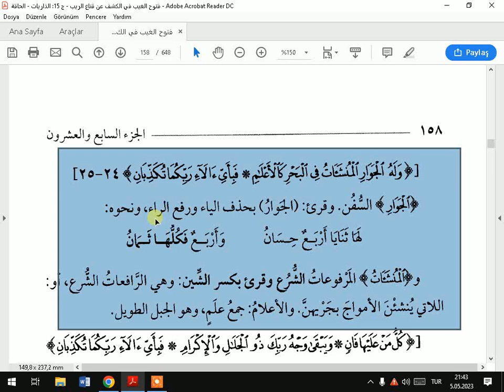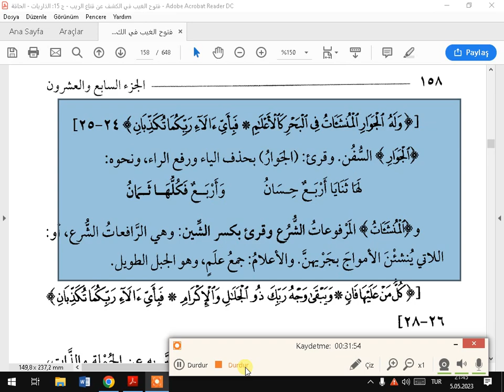TEFSİRA KEŞAF SUREI RAHMAN AYATA 14 25